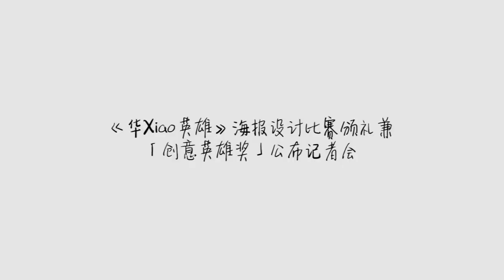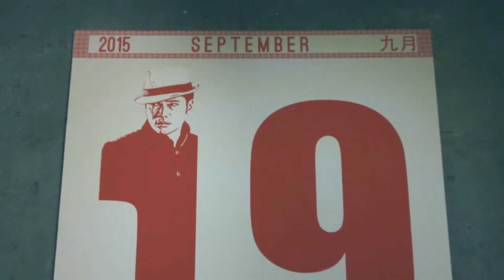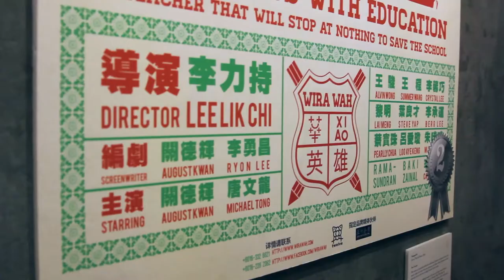Prize Presentation of Wira Wah Movie Poster Design Competition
Invitation to the Prize Presentation of Wira Wah Movie Poster Design Competition & Press Conference on One Million Creative Wira Reward

Wira Wah, a Malaysian motivational comedy created by and starring Auguste Kwan, is certainly a great cinematic success. With the honour of being directed by Lee Lik-chi, the outstanding Hong Kong comedy director who has worked closely with Stephen Chow, the film managed to boast an impressive cast comprised of excellent Malaysian, Hong Kong and Singaporean movie stars, such as Cathryn Lee, Mimi Chu, Michael Tong Man Lung, Crystal Lee, Lai Meng, Alvin Wong and Looi Aye Keng, thus has been in the limelight ever since the production kicked off.

This is the first ever local film based on the theme of Chinese education. The One Academy, which has cooperated with various Hollywood blockbusters over the years, is also joining force with our local film Wira Wah for mutual benefit. Besides organising the Movie Poster Design Competition, a creative grant by the name of One Million Creative Wira Reward will also be launched, by allocating RM 1 million to provide stronger encouragement and support to secondary school students nationwide.

With an aim of seeking talented art enthusiasts, The One Academy joins hands with Wira Wah in creating One Million Creative Wira Reward, by setting aside a fund of RM 1 million. The grand will benefit over 100 selected secondary schools from the country, allowing art lovers to unleash their endless creativity and flaunt their talent.

Apart from allowing art enthusiasts to unleash their creativity, learn from each other, exchange their views and experience, enjoying the journey of realising their dreams, this collaboration also leads local cinema to conquer higher peaks especially in terms of art and design. As this local production featuring talented international director will hit the silver screen next year, we sincerely invite more art enthusiasts to be part of us, and achieve higher goals for the local filmmaking and creative industry.